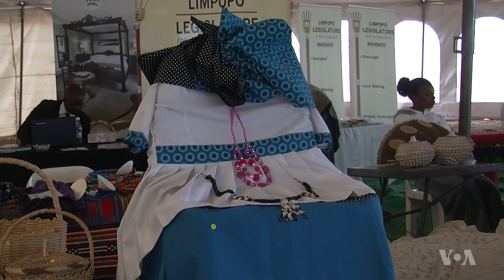Women's S. Africa Cross-Border Trade Fair Is Successful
In hopes of empowering women, South Africa and Zimbabwe organized a cross-border trade fair last week for women operating small and medium-sized businesses. The event in Musina, South Africa, attracted more than 600 women who exhibited a wide range of products. Thuso Khumalo reports for VOA from Musina.